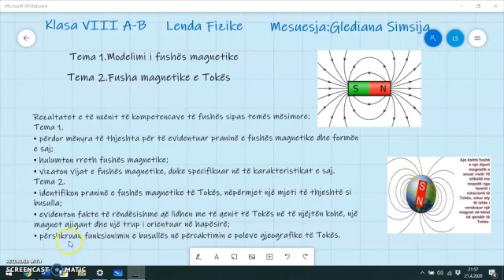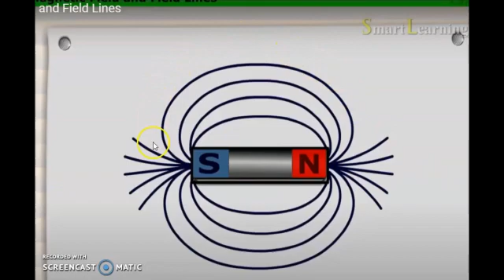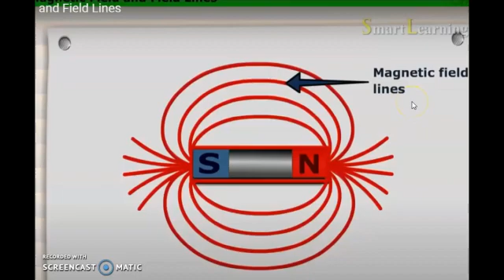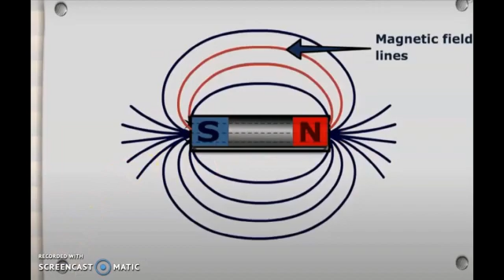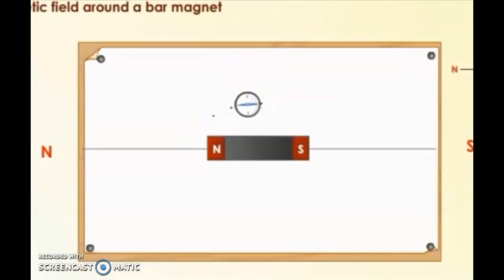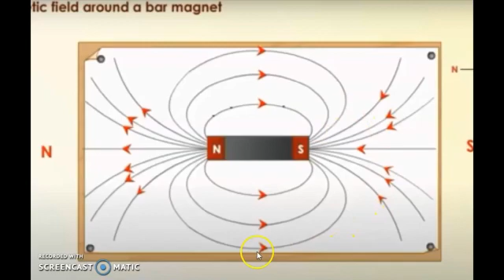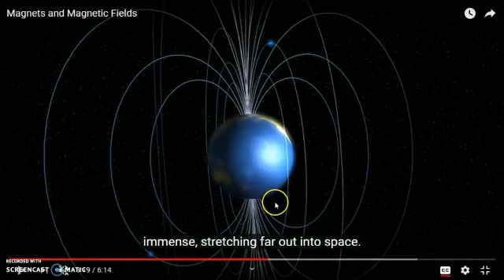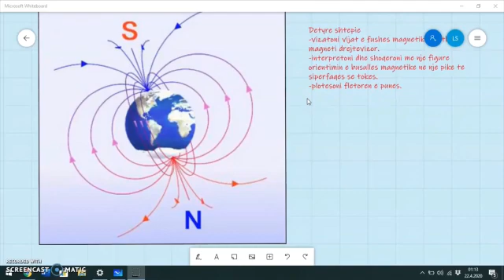Fizikë 8 - Modelimi i fushës magnetike. -Fusha magnetike e Tokës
Glediana Simsija